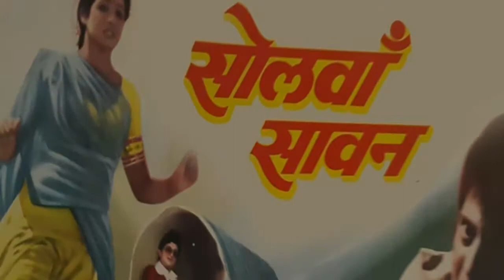Siri Davi Death not natural | terrible puzzle | Trending Story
Sridevi, was an Indian actress and film producer who starred in Tamil, Telugu, Hindi, Malayalam, and Kannada films. Regarded as Hindi cinema's first female superstar

Bollywood is paying tribute to Sridevi, one of the Indian film industry's most popular actresses, who died suddenly.

Citing family sources, the Press Trust of India reported Sridevi died after suffering cardiac arrest in Dubai, the United Arab Emirates, where she was attending a family wedding.
Bollywood greats and Indian political elites authored a flood of tributes on social media to the actress whose work spanned five decades and included some of the country's most beloved films.
Indian Prime Minister Narendra Modi was among the many who expressed shock at Sridevi's death, with a tweet extending his condolences to her family

Siri Davi,

siri davi died,

The death of Siri Devi became a terrible puzzle,

What the reason Actress Siri Davi's death,

indian actress siri davi died,

Trending Story,

Siri Davi Died In Dubai,

Siri Davi Death not natural,

terrible puzzle,